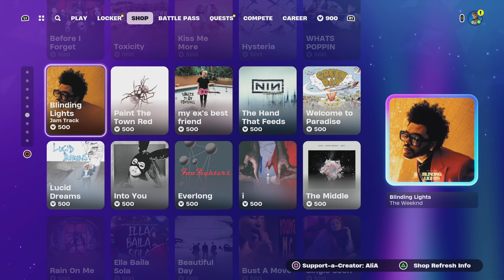Fortnite | item Shop Switch Over for May 11th ( *NEW* My Hero Academia League of Villains Bundle)